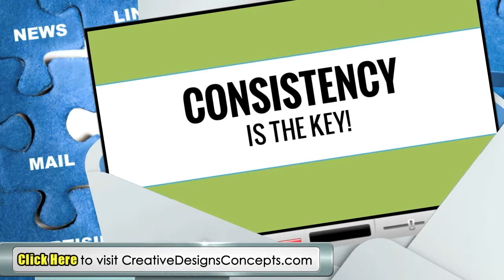Malaysia Web Design | Email Marketing | +606-2922643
Malaysia's leading Web Design Services

Malaysia Creative Designs Concepts and Social-Media Consultant presents. What is Email Marketing?

Email marketing is a way to leverage the power of email to reach your customers and promote your business.

One of the best ways to keep in contact with your customers, and keep them up to date on all of your specials and company news is by sending out a newsletter!

You can send this newsletter out monthly, or weekly, or at whatever frequency you deem appropriate but the important part is to be consistent!

Not only do you need to be consistent with your newsletter, but you need to give your customers a reason to want to receive your newsletters. It has to benefit them in some way for them to want to receive it.

Email marketing is a great form of advertisement, and a great way to keep in contact with your customers.

However, it can be time consuming and tricky to set up if you are not quite sure how to do it, not to mention how time consuming it can be to regularly create content for your newsletter.

And that's where we come in...

We offer a wide range of email marketing services...from setting up a brand new email marketing campaign to completely managing newsletters and creating content for you.

To create your website for your business, contact Malaysia's leading Creative Web Design and Social-Media company based in Melaka for your own custom designed website for your local business.

Creative Fanpage Designs
A Division of:
Creative Designs & Concepts Sdn. Bhd
23-2 Jalan Melaka Raya 32,
Taman Melaka Raya
75000 Melaka, Malaysia
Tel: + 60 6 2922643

Creative Business Web Design

Melaka Creative Web Designer

Malaysia Creative Web Design

Creative Web Design Malaysia

Malaysia Creative Web Designers

Melaka Social-Media Consultant

Web Design